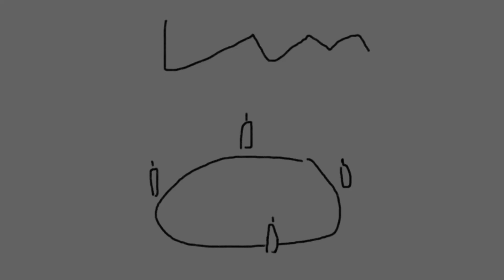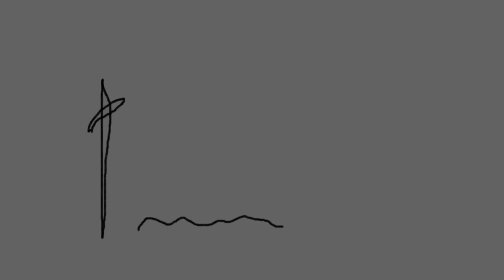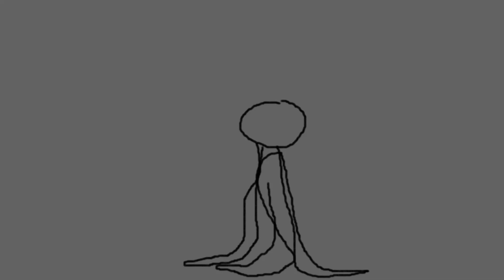Vundabar - Alien Blues (ANIMATIC)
Animatic para clase :)